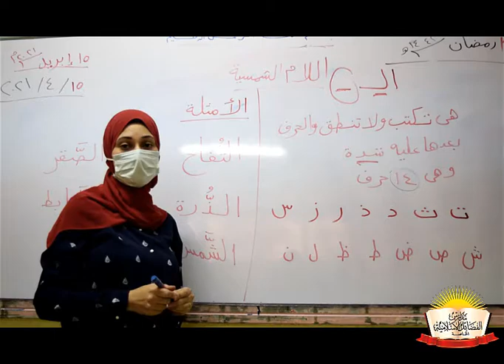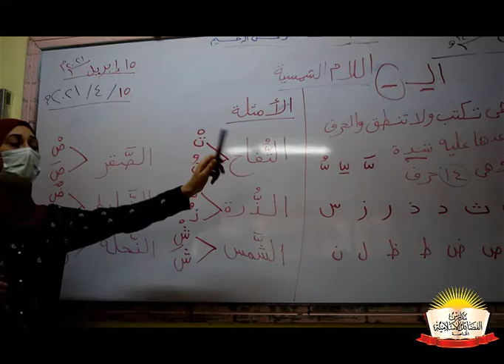لغة عربية الصف الاول الابتدائى ترم ثانى ( اللام الشمسية ) فيديو 2